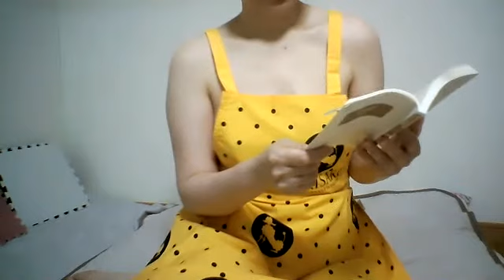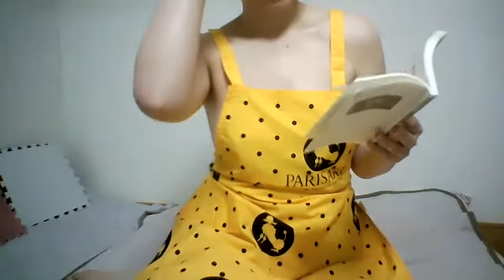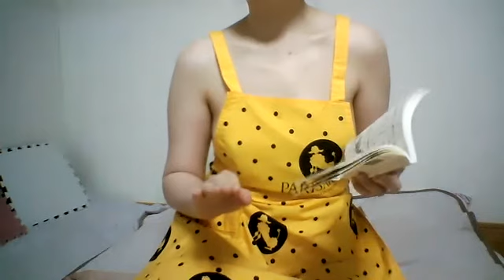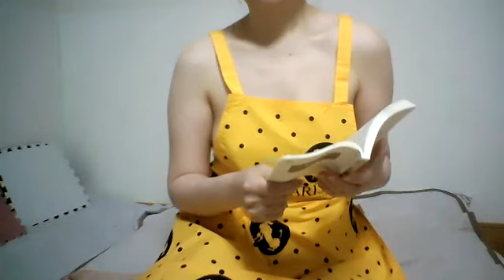naked 裸エプロンで「愛するふたりの○ックスの授業」男の性感帯のナンバーワン